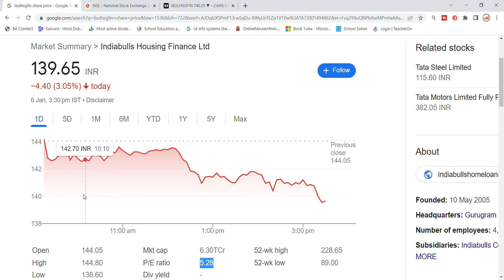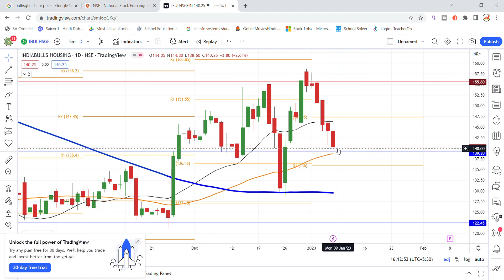Indiabulls Housing Finance Share Latest News Today